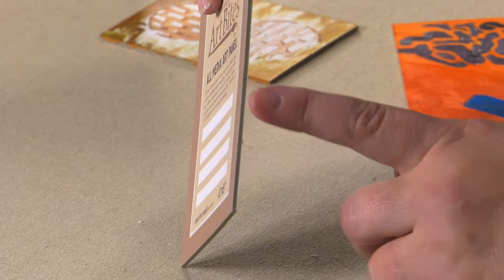Creative Mark ArtBites Canvas Textured Boards - Visual Commerce #1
Creative Mark ArtBites Canvas Textured Boards - Strong 2.3mm board stock with textured canvas paper!

Key Features:
Can be assembled together to make a collage or for a mosaic
Versatile canvas boards for a variety of projects including painting, sketching, stamping, block printing, collage, glitter and more
Sold in packs of 5
Small enough to take the pressure off of creating a masterpiece and can be used for simple, fun projects
2.3mm stock board mounted with textured canvas paper
First choice for artist's quick studies